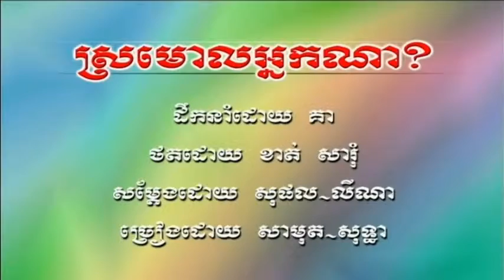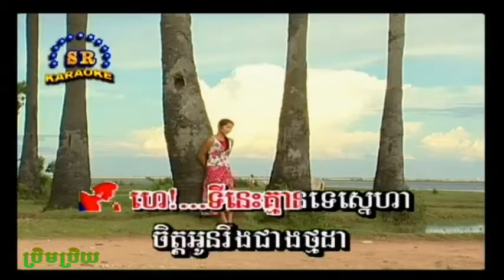Sromoal Neak Na Sin Sisamout & Ros Sereysothea